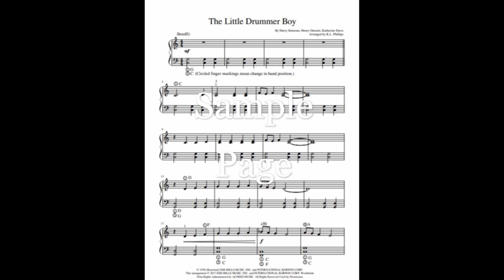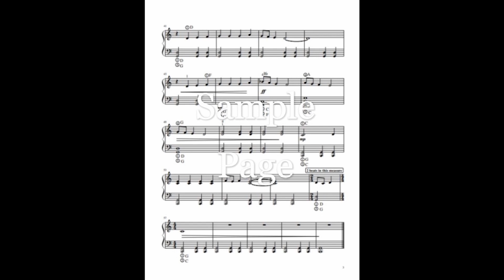The Little Drummer Boy - Easy Piano Solo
By Katherine Davis, Harry Simeone and Henry Onorati; Arranged for easy piano by K.L. Phillips. Sheet Music is availalbe at Sheet Music Plus.
Thank you to S. Hermann and F. Richter at pixabay for the image.